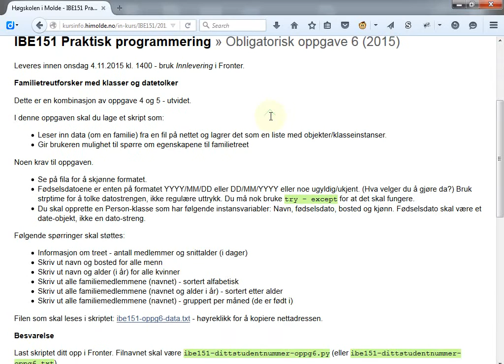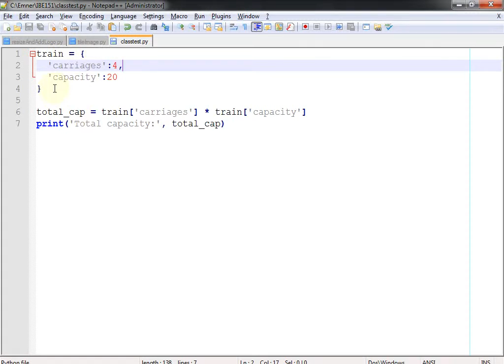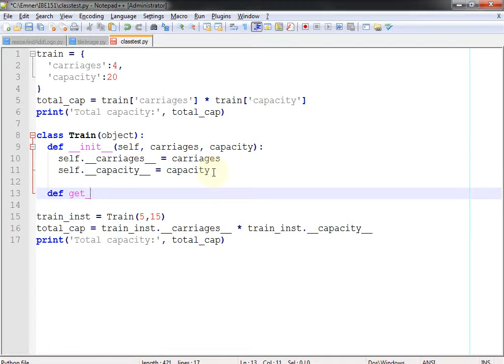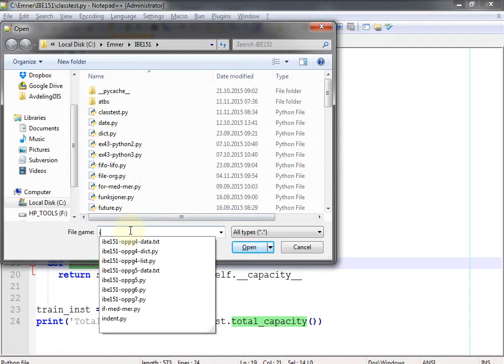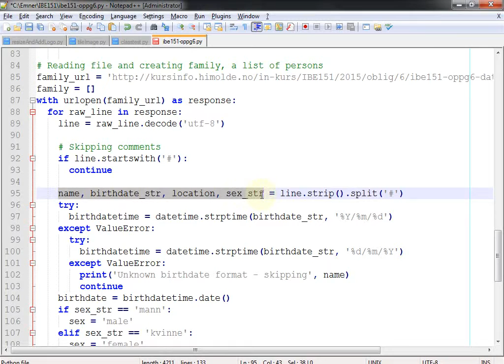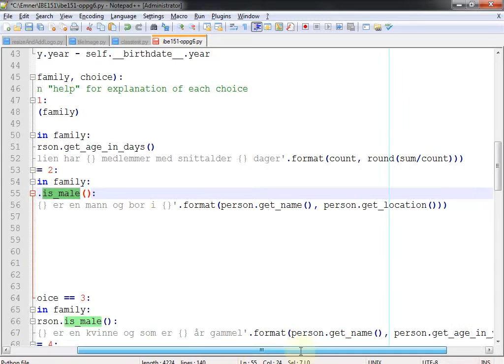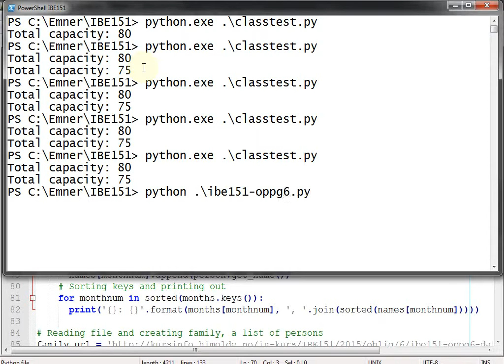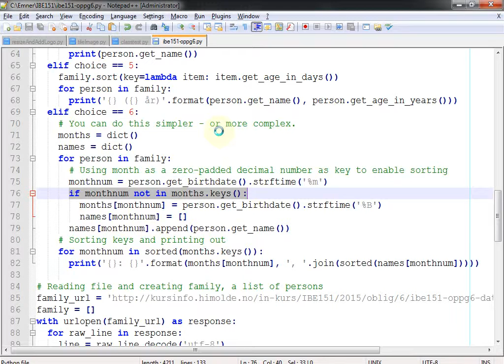136 Forelesning IBE151, 11. nov. 2015